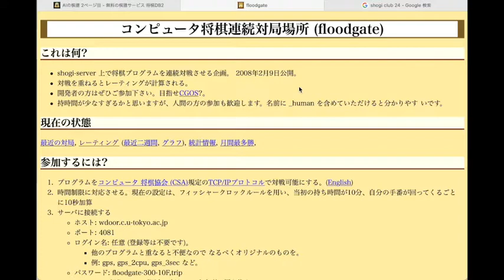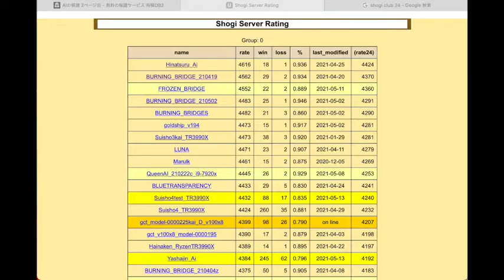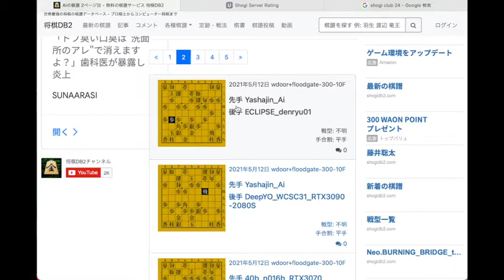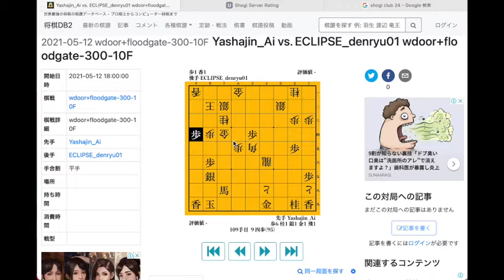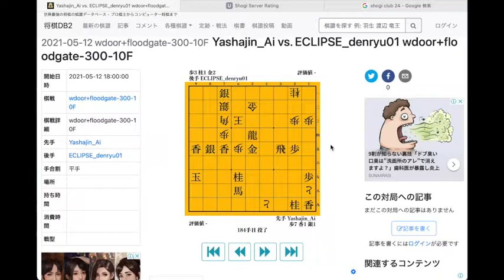Shogi Tips: About Top Level of Latest Shogi AI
This video introduces about top level of latest shogi AI. I was really surprised at the level. AI's level is already over 4500 rating in shogi club 24. It is difficult to understand the Kifu of AI, but it would be interesting to see.